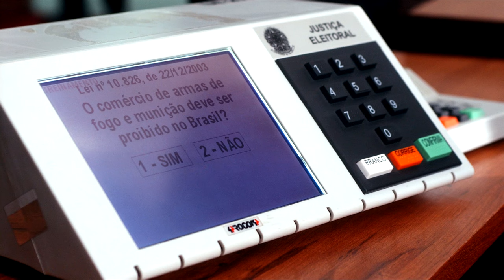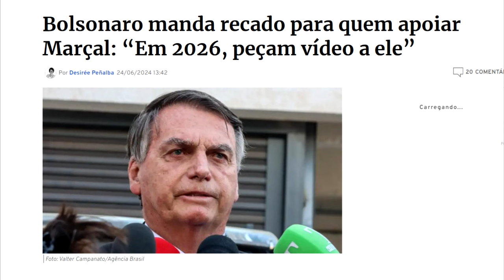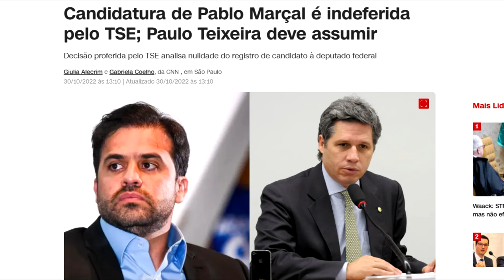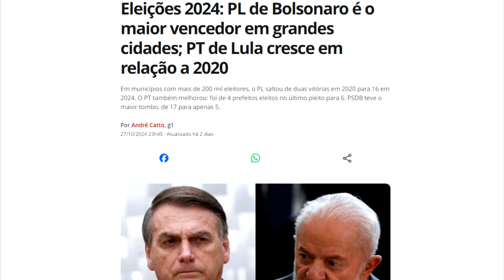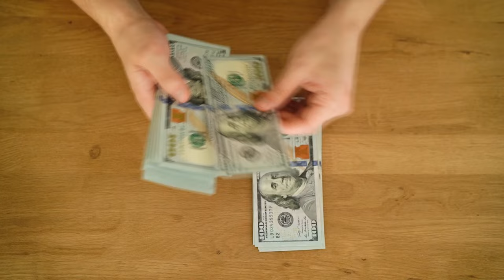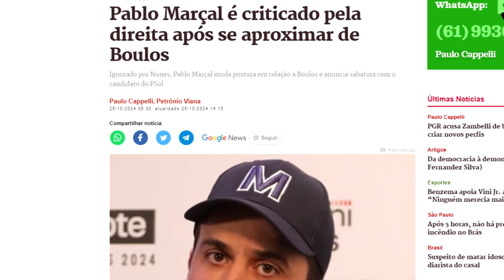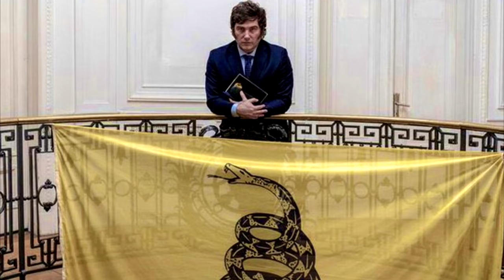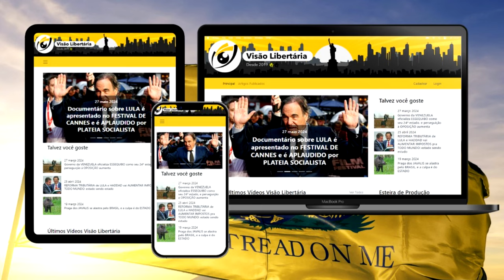BOULOS FRACASSOU na eleição e mostrou como a ESQUERDA está MORRENDO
Ajude o canal:

16vmNcrA4Mvf7CaRLirAmpnjz1ZH3bWNkQ (Bitcoin)